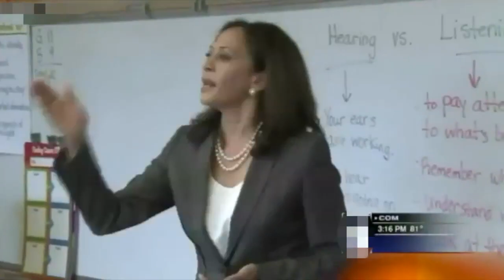The Job Nobody Wants